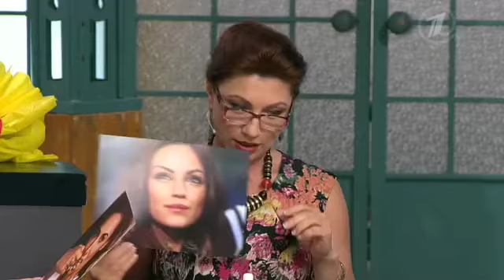Гузеева была в АФИГЕ от ЗАПРОСОВ Невесты в Давай поженимся!